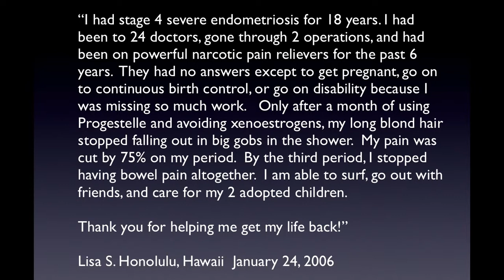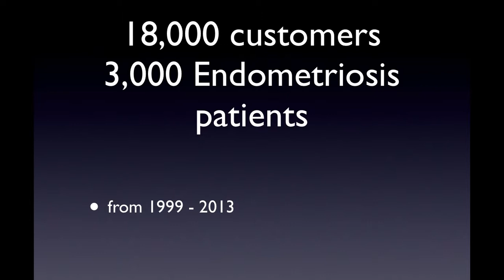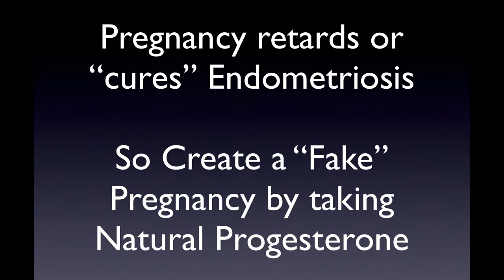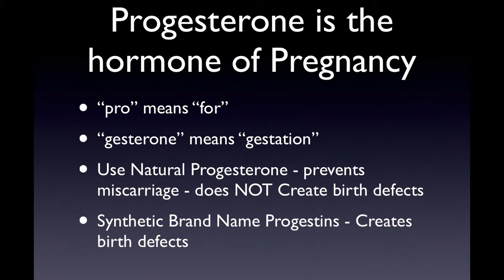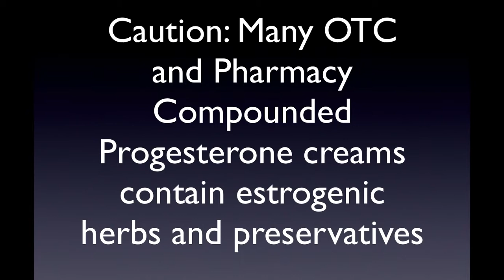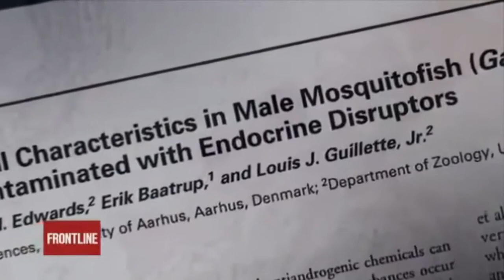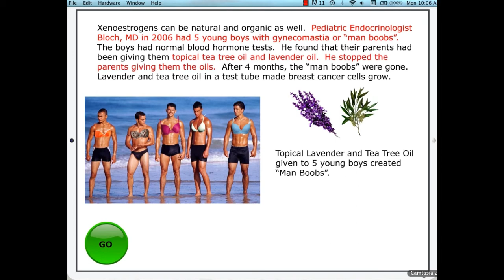Endometriosis Pain Natural Treatment Part 1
for more information on endometriosis and progesterone.  Since 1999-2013 three thousand treated with endometriosis.  Endometriosis pain treated naturally by Eckhart, MD with an above 90% success.  The program covers symptoms, causes, diagnosis, and treatment.